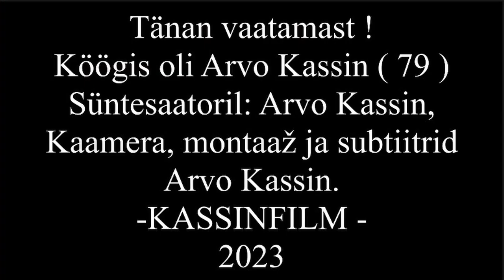Гуляш из свинины.- Guljašš sealihast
Pork goulash
Гуляш из свинины
Guljašš sealihast

Pork - 500 g
Свинина – 500 г
Sealiha - 500 g

chopped onion
нарезанный лук
hakitud sibul

carrot slices
ломтики моркови
porgandiviilud

garlic
чеснок
küüslauk

water (hot)
вода (горячая)
vesi (kuum)

Let it simmer until soft
Пусть варится до мягкости

paprikapowdwe
порошок паприки
paprikapulber

balsamic vinegar
бальзамический уксус
Palsamiäädikas
tomato
помидоp
tomat

salt
соль
sool

black pepper
черный перец
must pipar

tomato sauce
томатный соус
tomatikaste

dried celery
сушеный сельдерей
kuivatatud seller

suhkur - 1 tl

coffee creamer
сливки для кофе
kohvikoor